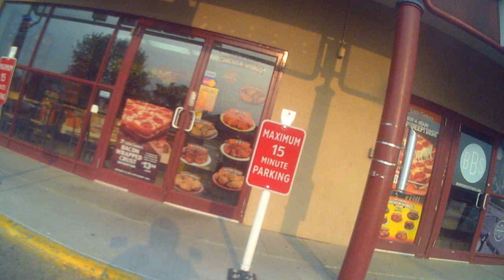Eye On Edmontons Worst Drivers #3775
BLJ-0095